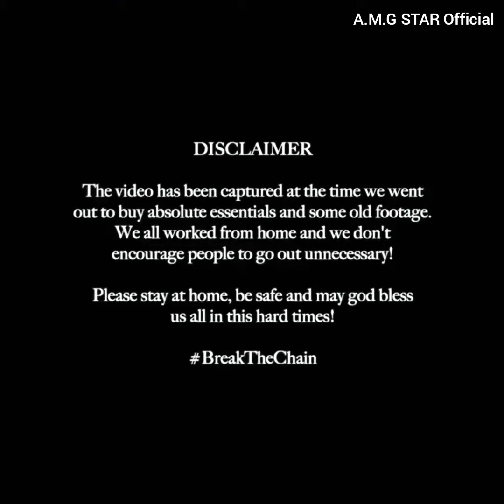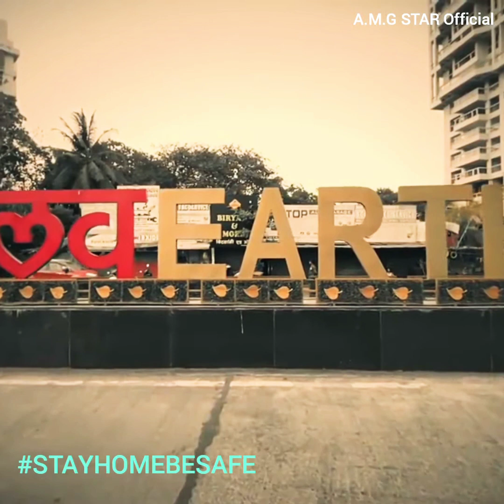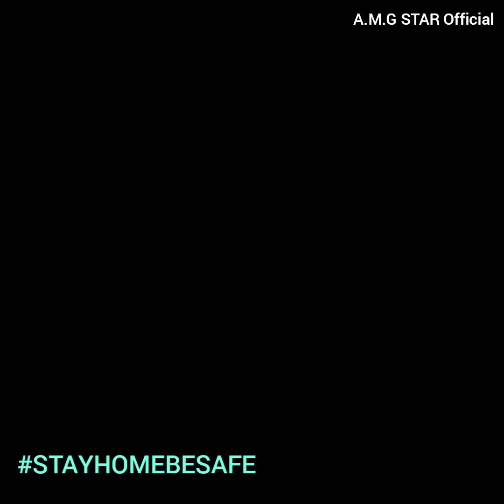Tere Naam Sahare - "DEVA" || Dino James || Official Video || Full HD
BE INFORMED😉
BE PREPARED🙂
BE SMART😎
BE SAFE ✋
BE READY to fight💪 ..
👀Watch Dino James😎 New Video Song... 'Tere Naam Sahare' - "DEVA"